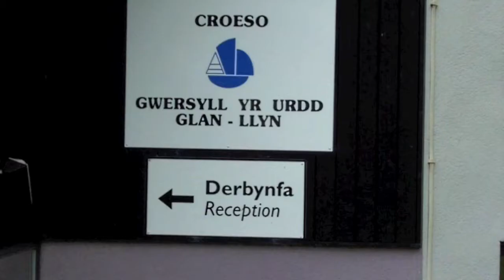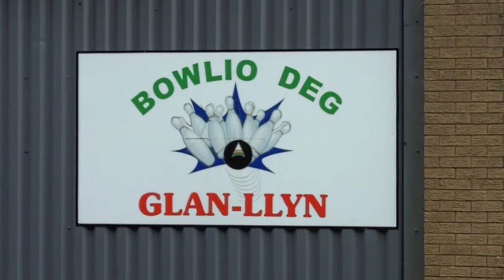Diwrnod i'r Teulu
Trefnodd y Fenter Iaith drip bws i Wersyll yr Urdd Glan-Llyn ar y 17eg o Awst 2012.